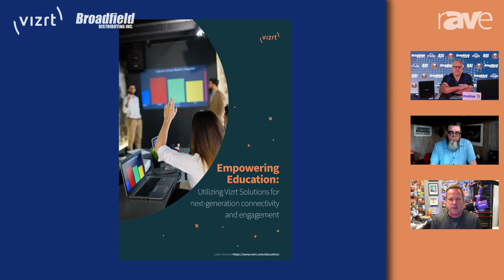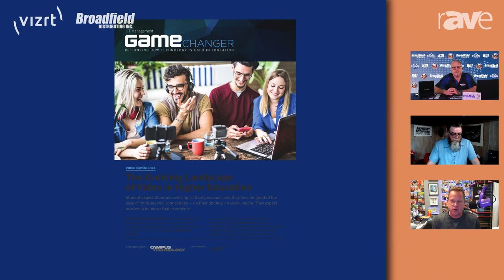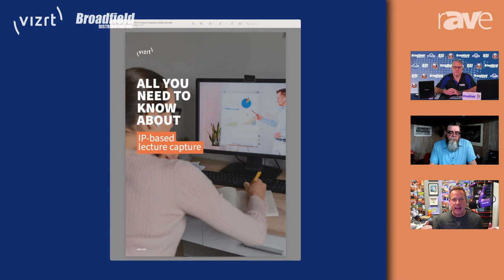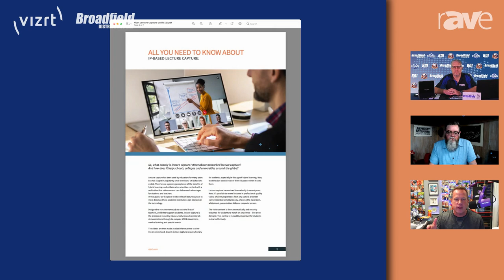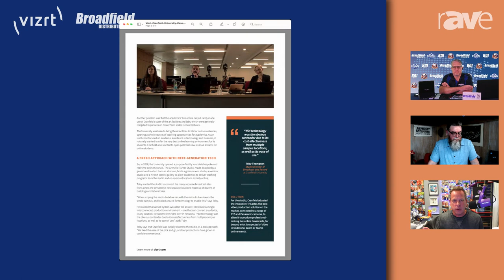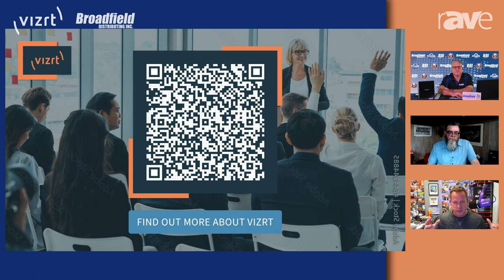How to: Engage Students, Connect Streamers and Increase Live Production - A LAVNCH & LEARN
Universities and educational institutions face unique challenges in capturing and sharing content, from large lectures to collaborative classroom sessions to athletic events, esports and beyond. Join now to hear from Gary Kayye, Jim Bask and Jeremy Morris as they discuss how to:

Engage Students – capture and enrich teaching sessions worldwide for streaming, replay, or hosting on LMS platforms.

Connect Athletes – stream, record, and create engaging and effective eSports content accessible to anyone worldwide.

Increase Live Production – create professional sports broadcasts using the Vizrt live production, replay, and graphics tools.